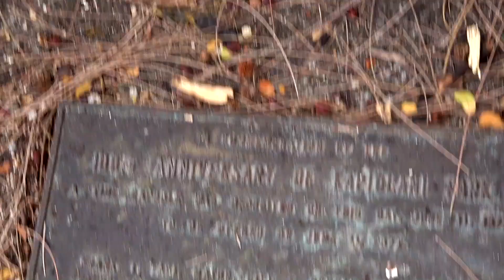WHENevah #360 = Health Walk = Kuhio Day Park Stragglers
Health walk in Kapiolani Park.  Waikiki corner.  Used the Sony AX53 and an external mic pointed sideways - not the greatest technique, since it has a "shotgun" field of sound pick-up.